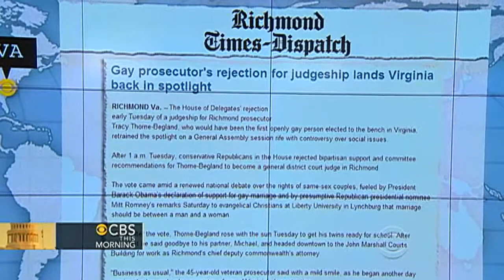Headlines: Rare Beatles photo up for auction